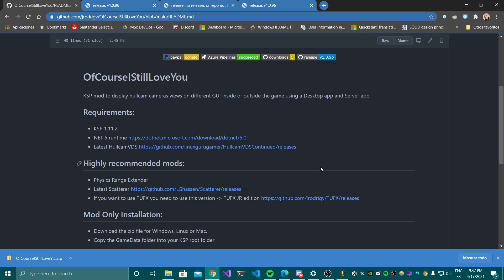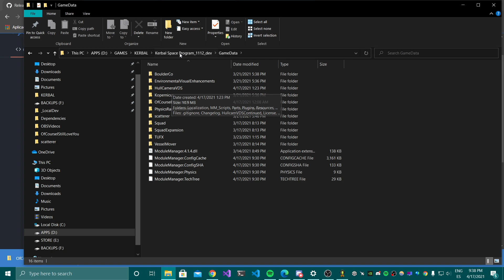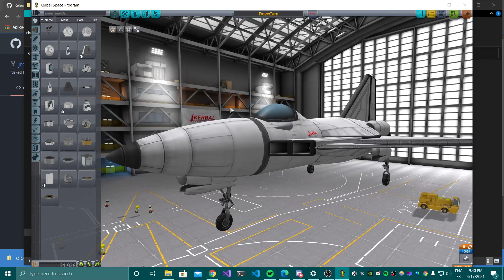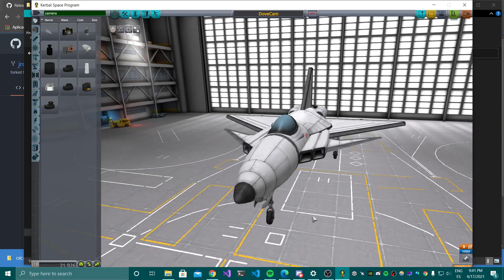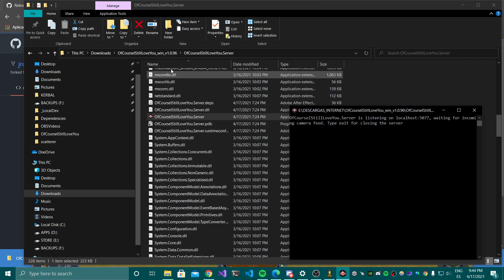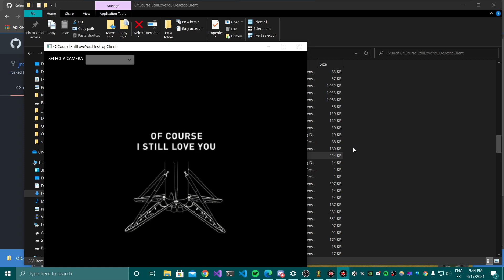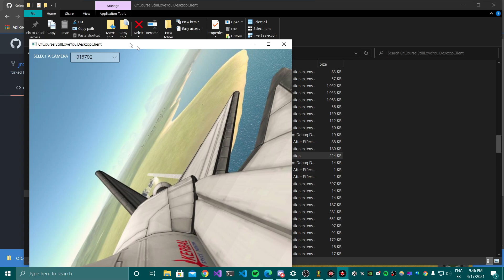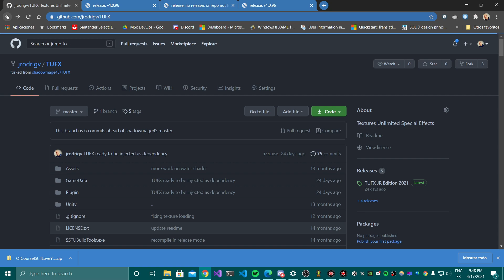KSP 1.11.2 OfCourseIStillLoveYou Mod Tutorial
I'm glad to present my new mod OfCourseIStillLoveYou. In this tutorial you will learn how to install it and use it.